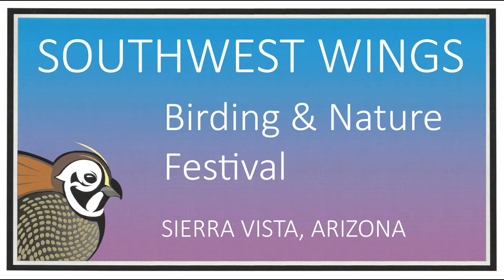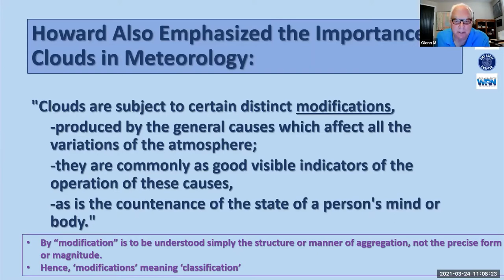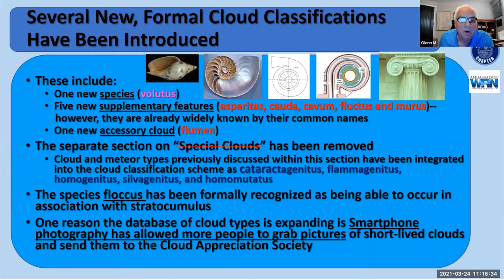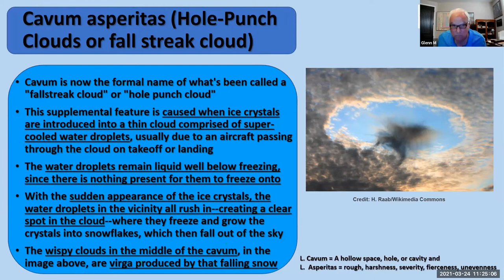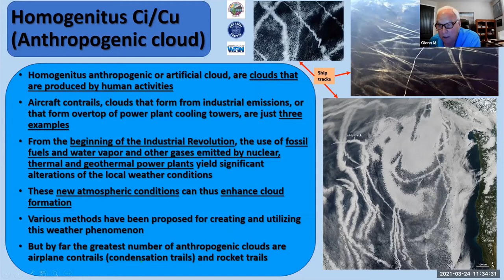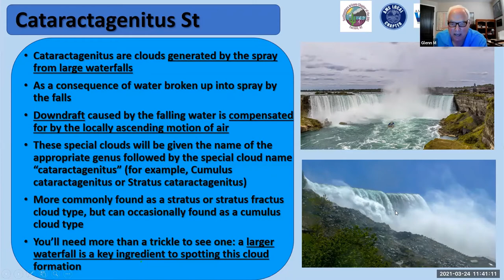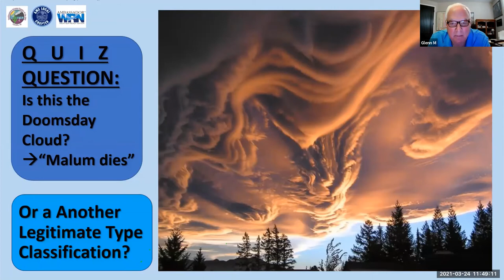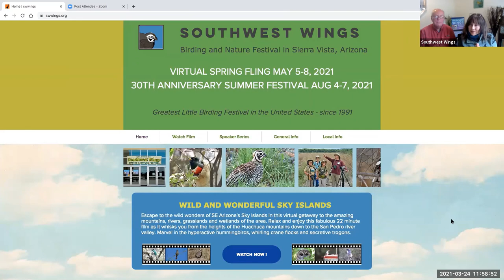Twelve New Clouds - Glenn Minuth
Now it's not every day that the world officially accepts a new species of cloud but in 2017 twelve clouds types were newly classified in the Atlas’ first update in 30 years. Join Glenn Minuth to find out how clouds, like flora and fauna, have an official classification system with ten different genera subdivided into species. More importantly, learn all about the new twelve so you can add them to your 'Life List'.